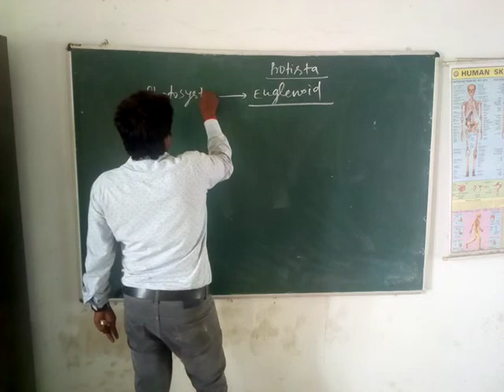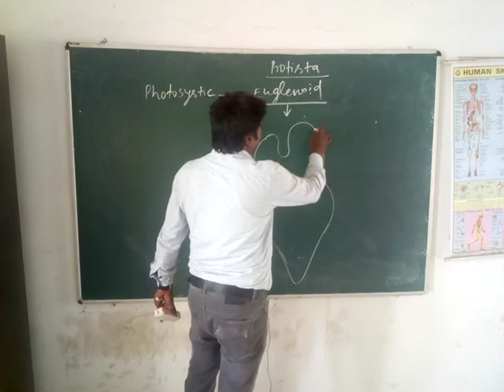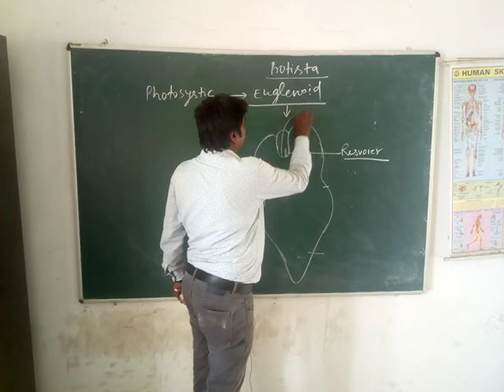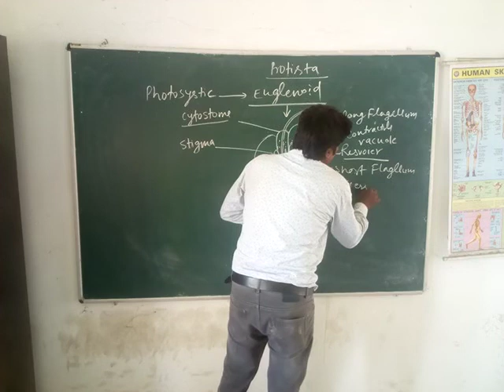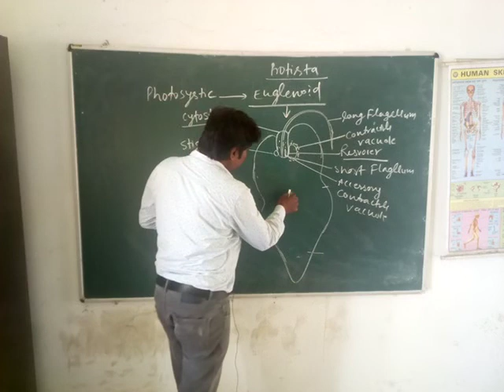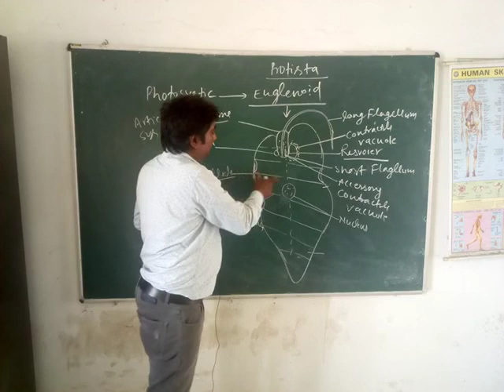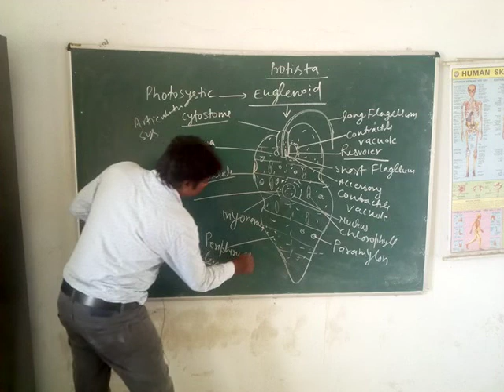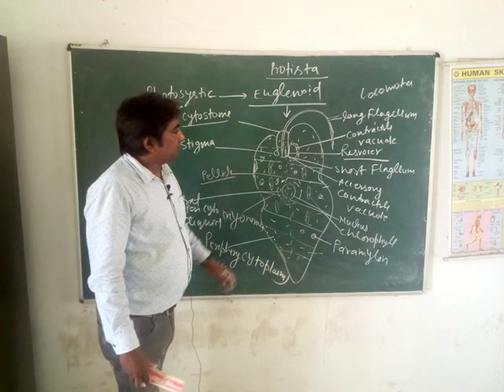protista ,Euglenoid(Euglena)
By A k kushwaha